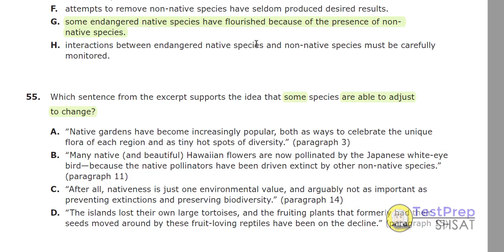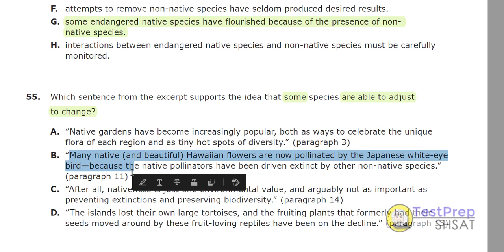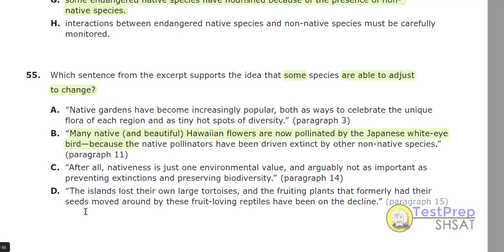Not All NonNative Species Bad Q55